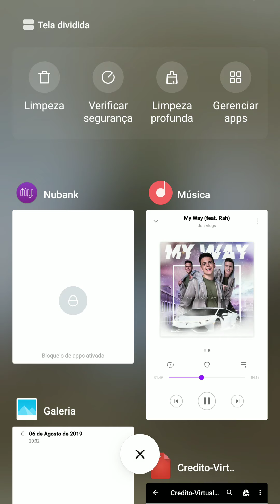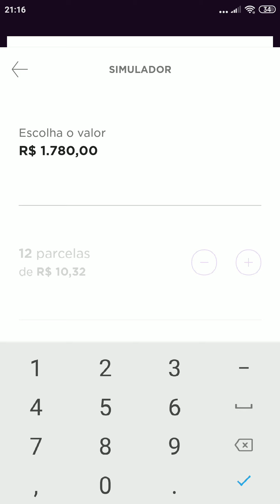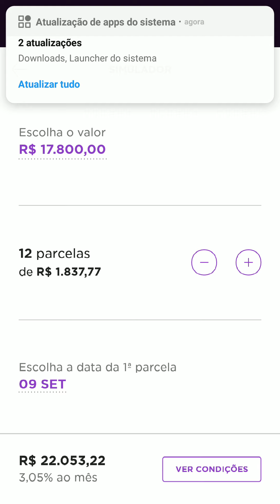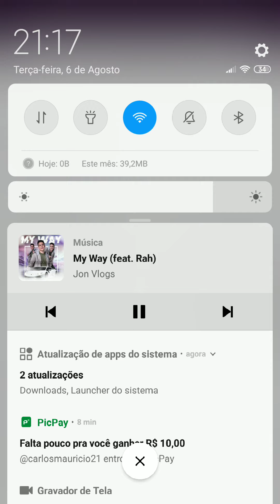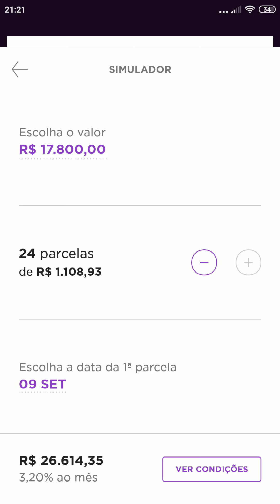EMPRÉSTIMO NUBANK: VALOR R$17.800 FÁCIL E DESCOMPLICADO ‹ Nov_idades Nova ›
EMPRÉSTIMO NUBANK: VALOR R$17.800 FÁCIL E DESCOMPLICADO